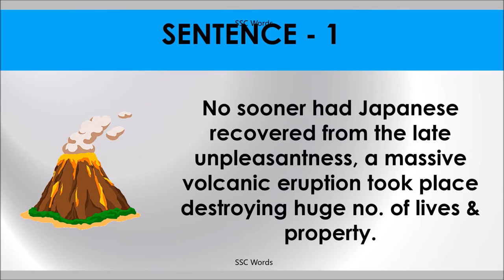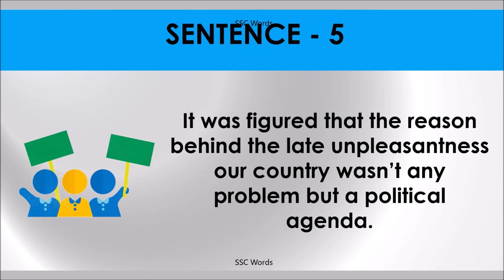LATE UNPLEASANTNESS Idiom 1198 # Meaning and five sentences # SSC Words